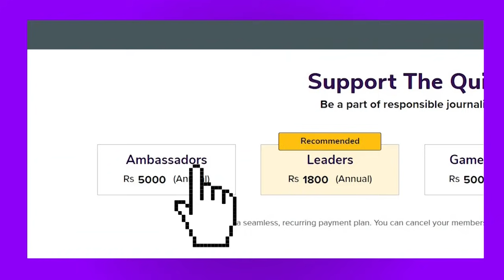Delhi Rape | Rahul Gandhi Meets Family of Dalit Girl 'Raped, Killed and Forcibly Cremated'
Amid massive outrage over the alleged rape, murder and forcible cremation of a 9-year-old Dalit girl in the National capital, Congress MP Rahul Gandhi Meets, the family of the victim. Says it's his responsibility to help them.

Video: Accessed by The Quint